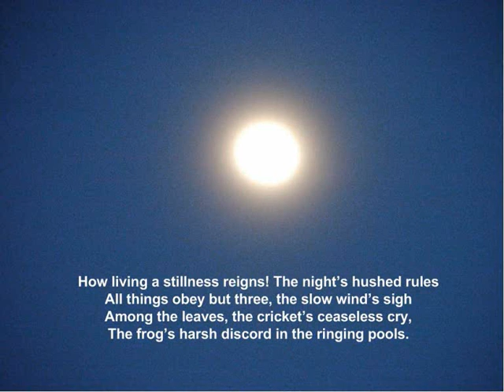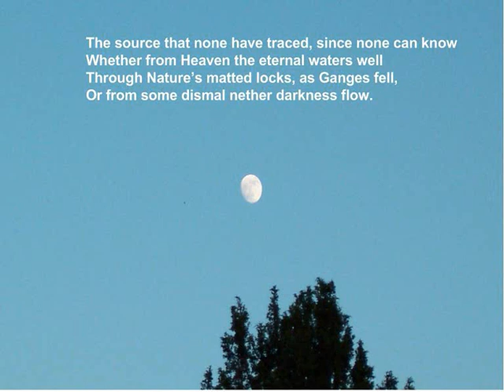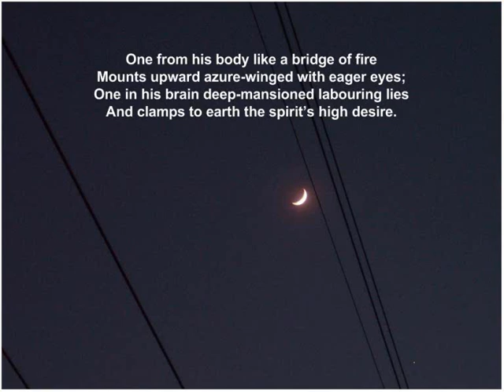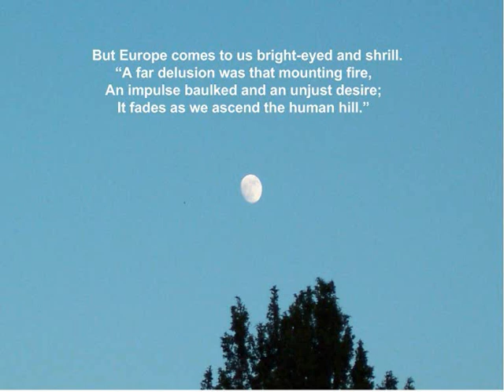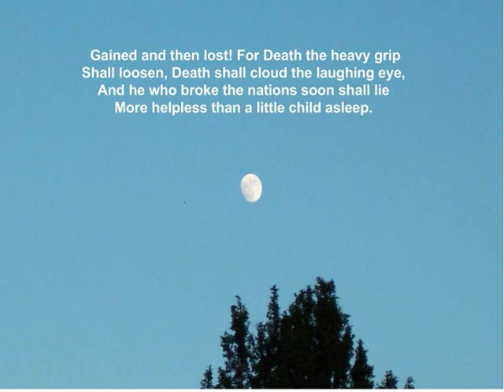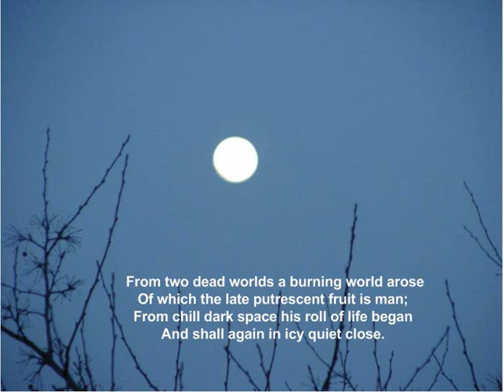In the Moonlight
Collected Poems - Poetry By Sri Aurobindo - Baroda and Bengal, c. 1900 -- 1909
If now must pause the bullocks' jingling tune,
Here let it be beneath the dreaming trees
Supine and huge that hang upon the breeze,
Here in the wide eye of the silent moon.
How living a stillness reigns! The night's hushed rules
All things obey but three, the slow wind's sigh
Among the leaves, the cricket's ceaseless cry,
The frog's harsh discord in the ringing pools.
Yet they but seem the silence to increase
And dreadful wideness of the inhuman night.
The whole hushed world immeasurable might
Be watching round this single spot of peace.
So boundless is the darkness and so rife
With thoughts of infinite reach that it creates
A dangerous sense of space and abrogates
The wholesome littleness of human life.
The common round that each of us must tread
Now seems a thing unreal; we forget
The heavy yoke the world on us has set,
The slave's vain labour earning tasteless bread.
Space hedges us and Time our hearts o'ertakes;
Our bounded senses and our boundless thought
Strive through the centuries and are slowly brought
Back to the source whence their divergence wakes.
The source that none have traced, since none can know
Whether from Heaven the eternal waters well
Through Nature's matted locks, as Ganges fell,
Or from some dismal nether darkness flow.
Two genii in the dubious heart of man,
Two great unhappy foes together bound
Wrestle and strive to win unhampered ground;
They strive for ever since the race began.
One from his body like a bridge of fire
Mounts upward azure-winged with eager eyes;
One in his brain deep-mansioned labouring lies
And clamps to earth the spirit's high desire.
Here in this moonlight with strange visions rife
I seem to see their vast peripheries
Without me in the sombre mighty trees,
And, hark! their silence turns the wheels of life.
These are the middle and the first. Are they
The last too? Has the duel then no close?
Shall neither vanquish of the eternal foes,
Nor even at length this moonlight turn to day?
Our age has made an idol of the brain,
The last adored a purer presence; yet
Poems from Ahana and Other Poems 239
In Asia like a dove immaculate
He lurks deep-brooding in the hearts of men.
But Europe comes to us bright-eyed and shrill.
"A far delusion was that mounting fire,
An impulse baulked and an unjust desire;
It fades as we ascend the human hill."
She cries to us to labour in the light
Of common things, grow beautiful and wise
On strong material food, nor vex our eyes
With straining after visionary delight.
Ah, beautiful and wise, but to what end?
Europe knows not, nor any of her schools
Who scorn the higher thought for dreams of fools;
Riches and joy and power meanwhile are gained.
Gained and then lost! For Death the heavy grip
Shall loosen, Death shall cloud the laughing eye,
And he who broke the nations soon shall lie
More helpless than a little child asleep.
And after? Nay, for death is end and term.
A fiery dragon through the centuries curled,
He feeds upon the glories of the world
And the vast mammoth dies before the worm.
Stars run their cycle and are quenched; the suns
Born from the night are to the night returned,
When the cold tenebrous spaces have inurned
The listless phantoms of the Shining Ones.
From two dead worlds a burning world arose
Of which the late putrescent fruit is man;
From chill dark space his roll of life began
And shall again in icy quiet close.

Our lives are but a transitory breath:
Mean pismires in the sad and dying age
Of a once glorious planet, on the edge
Of bitter pain we wait eternal death.